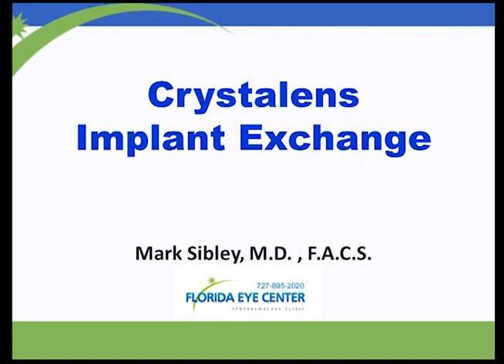Crystalens Lens Implant removal & Exchange Narrated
Watch the 60 second explanation introduction, then the short video.When a lens implant needs to be replaced and exchanged it needs to be simple,safe, and successful.
The patient had prior Lasik done elsewhere many years ago for a very large nearsightedness. Then 12 years later she developed the cataract from normal aging. The cataract surgery involves taking the cloudy cataract lens out and putting a new clear lens back in... That new lens is called the Lens Implant. There are about 3 million implants done each year. That implant prescription is custom ordered for each patient. The calculations are so very exact and the results are so exact for 99% of the patients. However, in patients who have had prior Lasik , even the perfect computer calculations for the implant power can be different than in an eye that never had the corneal Lasik ...That was her case. The computer said that she needed a size 22 power. She recieved that 22. The vision became 20/20 but at 20 inches and she had 2 "diopters" of nearsightedness...So, we removed the 22 in this video and put in a 20 power and she is #20/20 again but at 20 feet for driving and her Crystalens also has focusing power for her reading and is so happy.